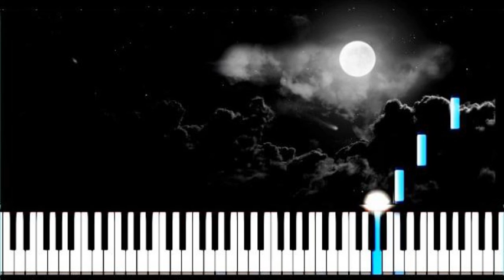Isak Dinesen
GES1 matí